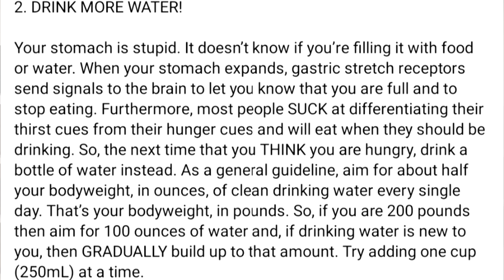The CARNIVORE Diet MORON of the MONTH: AMBER O'HEARN!!! Terrible Carnivore Diet Weight Loss Tips!!!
February's Moron of the Month Goes to Amber O;Hearn for Giving Terrible Carnivore Diet Weight Loss Tips!!!

⏰TIMESTAMPS⏰
0:00 February's Moron of the Month is Amber O'Hearn
0:16 Who is Amber O'Hearn???
0:28 Gluconeogenesis and 4 Basic Weight Loss Hacks
0:52 Just Sleep, Drink, Eat, and Move When You Feel Like It???
1:35 1. High Fat vs High Protein
5:16 2. Sleep, Ghrelin, and Obesity.
6:47 3. Water, Gastric Stretch Receptors, and Hunger
8:47 4. Humans are Designed to Move
11:19 How to Lose Weight Effortlessly Without Counting Calories
12:00`Thanks for Tuning In. Please Like, Share, Comment, and Subscribe!!!